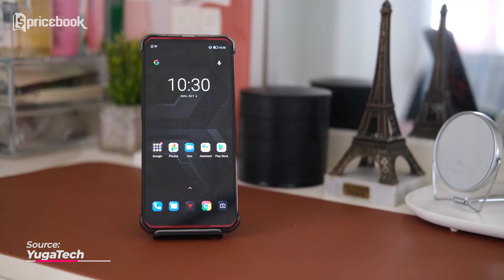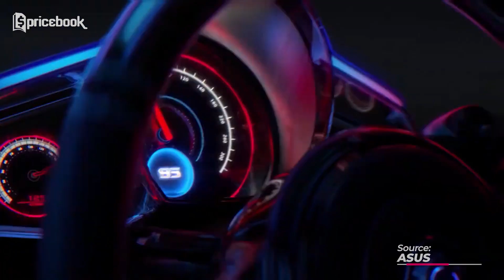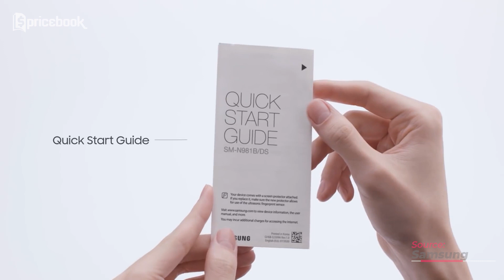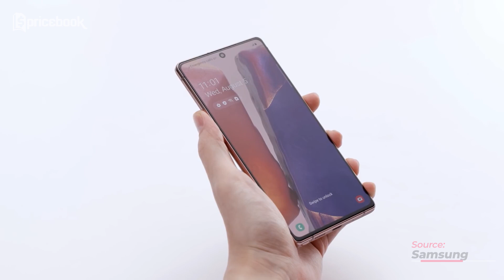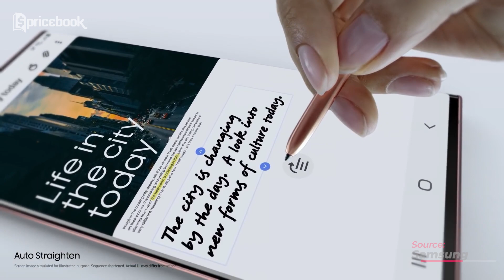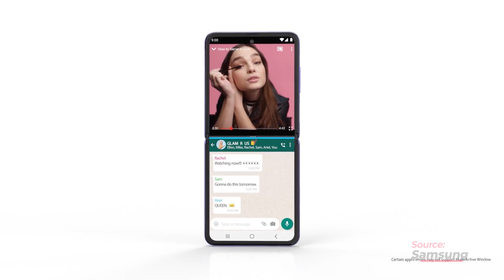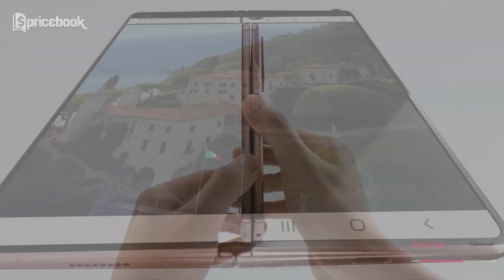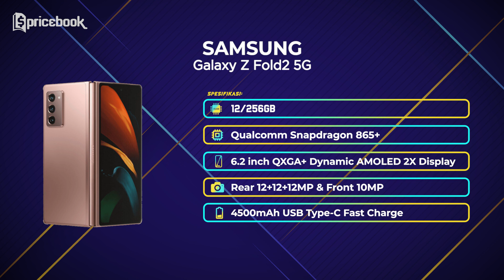SAMSUNG MENDOMINASI! 7 HP Snapdragon 865 Plus Terbaik 2020!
HP Snapdragon 865 Plus Terbaik 2020 ternyata didominasi oleh deretan HP terbaik dari Samsung. Deretan HP yang berada pada episode kali ini, sudah pasti HP spek dewa 2020 dimana kalau main gaming auto lancar. Produk HP-nya ada Lenovo Legion Duel, ASUS ROG Phone 3, ASUS ZenFone 7 Pro, Samsung Galaxy Note20, Samsung Galaxy Note20 Ultra, Samsung Galaxy Z Flip 5G & Samsung Galaxy Z Fold2 5G. Penasaran dengan deretan HP Snapdragon 865 Plus Terbaik 2020? Saksikan video SAMSUNG MENDOMINASI! 7 HP Snapdragon 865 Plus Terbaik 2020! sampe abis hanya di channel YouTUbe @Pricebook. Dan saksikan video lainnya hanya di channel YouTube @Pricebook Beauty & channel YouTube @Pricebook Otomotif.

Informasi spesifikasi dan harga terupdatenya bisa cek di sini:

1. ASUS ROG Phone 3 8/128GB

2. ASUS ROG Phone 3 12/256GB

3. ASUS ROG Phone 3 12/512GB

4. Samsung Galaxy Note20 8/256GB

5. Samsung Galaxy Note20 Ultra 8/256GB

6. Samsung Galaxy Note20 Ultra 8/512GB

7. Samsung Galaxy Z Flip 8/256GB

8. Samsung Galaxy Z Fold2 5G 12/256GB